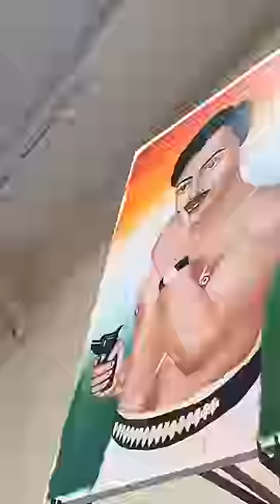Sabse let hum hi h..😔🤯 (day60)